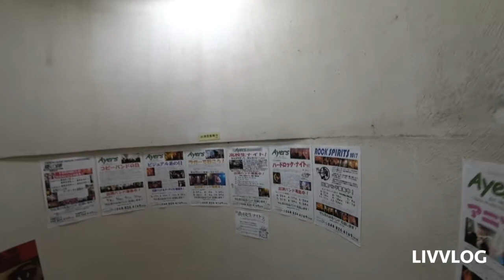[LIVVLOG EP#001] feat. Garak 北浦和エアーズ (2017.4.16)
北浦和エアーズへ行った時のライブハウス訪問記のビデオログ = リヴログ EPISODE 001

LIVVLOG = LIVe house Video LOGging

Garakさんの映像を使わせて頂きました。

* 編集不備があったため差替えました。(2017.5.2)

=== Information ===
北浦和エアーズ (北浦和Ayers)

=== Amazon Japan Associate ===
SONY GP-VPT1 シューティンググリップ

NEEWER NW-800 コンデンサーマイク

Camera : SONY ILCE-6300 (A6300)
Lens : ZEISS Touit 1.8/32 Planar
Camera : SONY HDR-PJ630V
Camera : SONY FDR-X3000
Mic : NEEWER NW-800
Tripod : SONY GP-VPT1 (Shooting Grip)